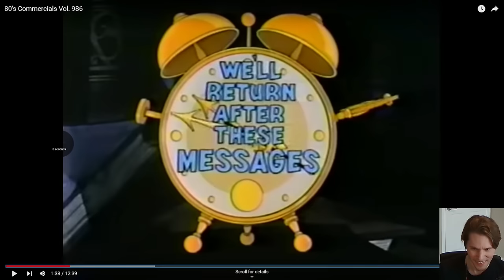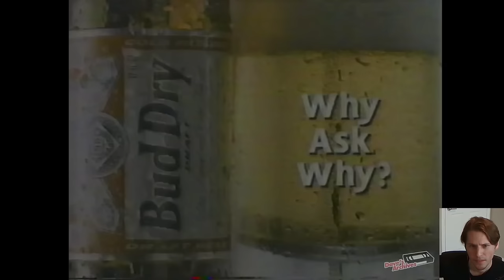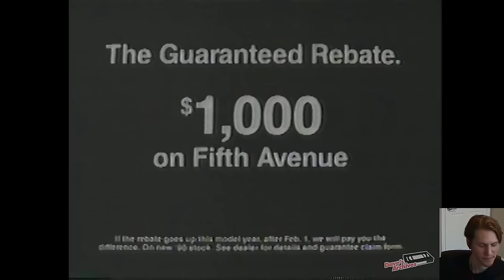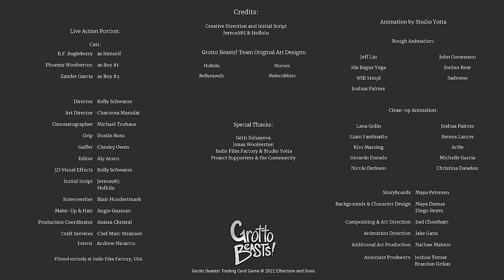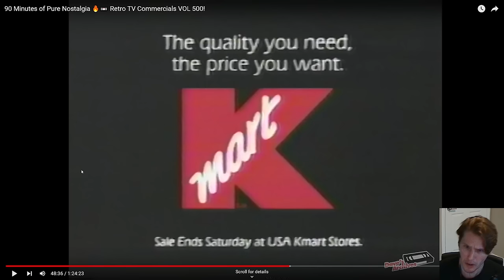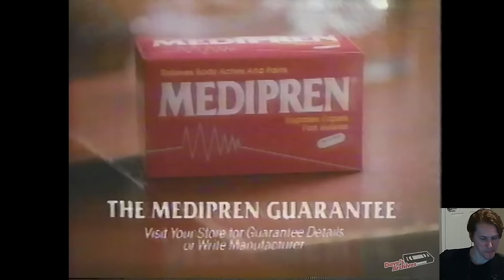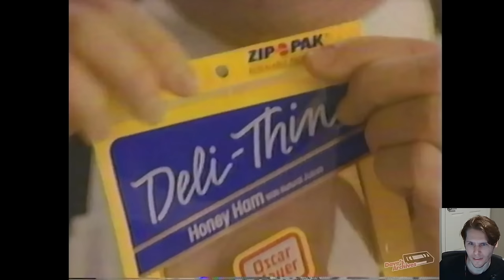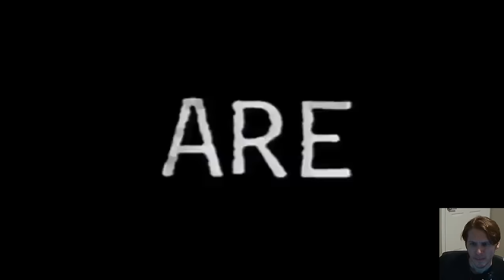Jerma Streams - Watching More 80's and 90's Commercials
Jerma archived 80's and 90's Commercials (The original title of this stream was "Old 80's and 90's Ads", and was originally streamed/recorded on April 15th, 2023)

0:00 Start of Stream
5:32 Commercials Start
1:24:06 1st Brb Starts
1:27:49 1st Brb Ends
3:01:02 2nd Brb Starts
3:02:14 Otto Eats/ 2nd Brb Ends
3:04:47 End of Stream